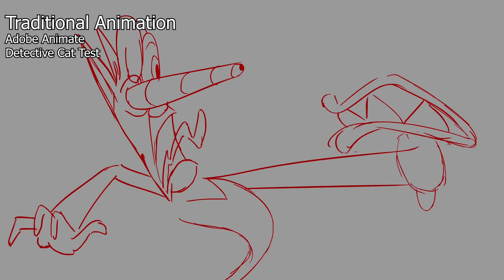Moss Demo Reel 2021